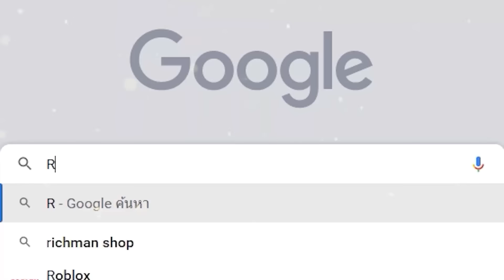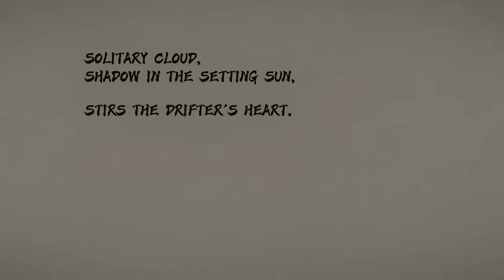Genshin Impact ✦ 6 ตัวละครที่อดีตโดนด่า ปัจจุบันโคตรเก่ง